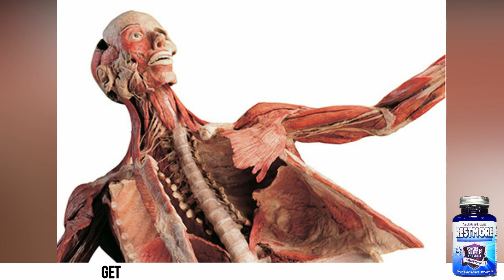Week Review! Medical Jeopardy Pimple Pops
Facebook 😄 P. Popper Tools